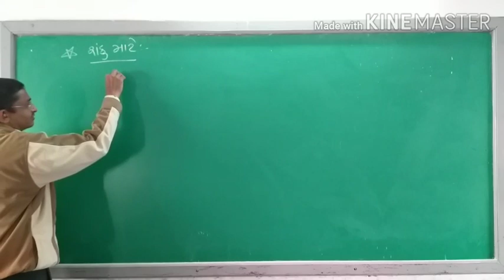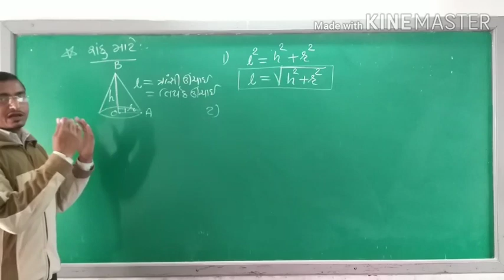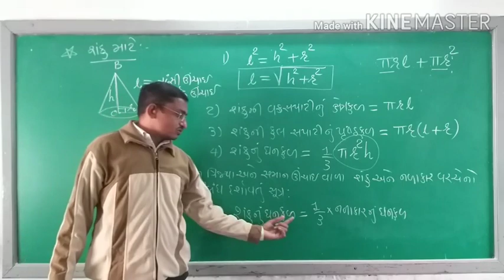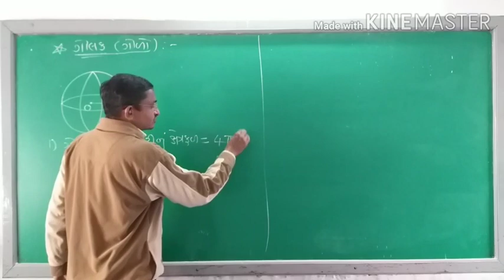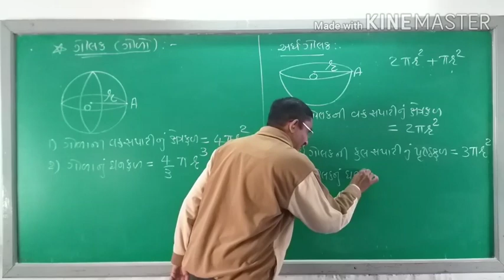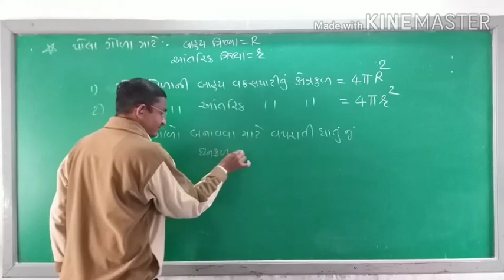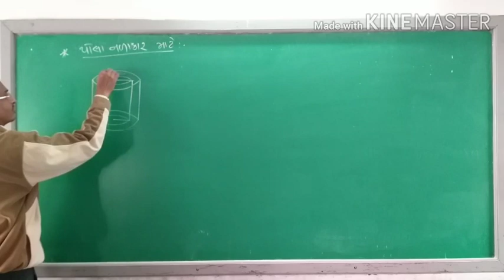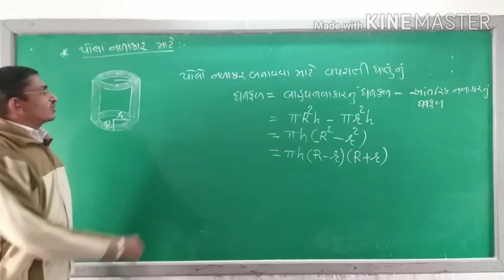sentasir || std 10 maths || chap -13 || L-2 || પૃષ્ઠફળ અને ઘનફળ